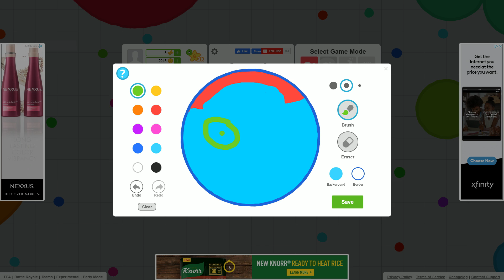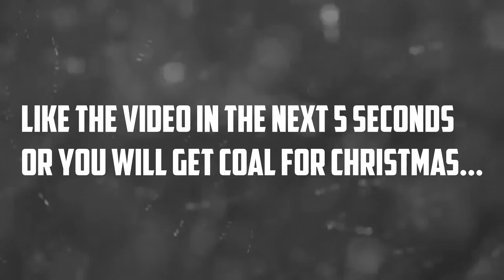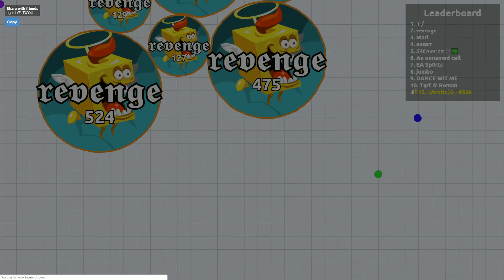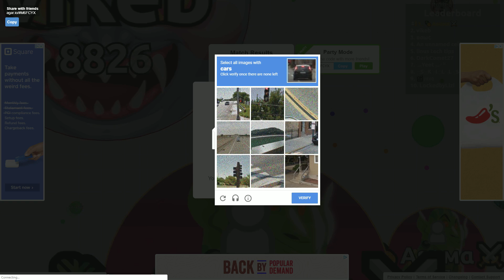Agar.io - TEMPEST FUNNIEST AGARIO MOMENTS OF 2019!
This video is a compilation of my funniest agario moments of 2019! There are a bunch of fails, funny moments, and basically a highlight reel of lil timmy!

Hashtags (ignore)